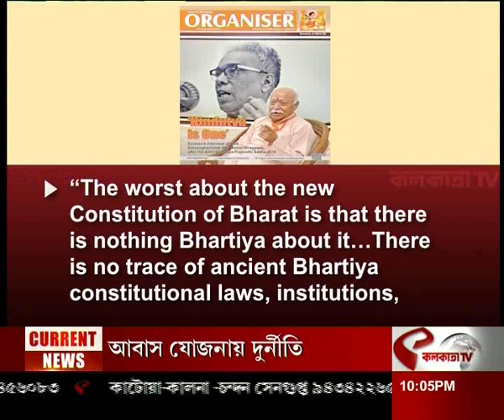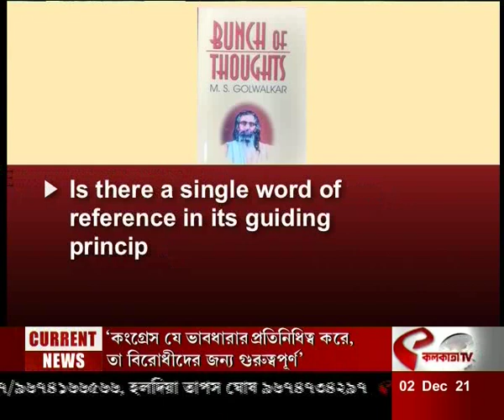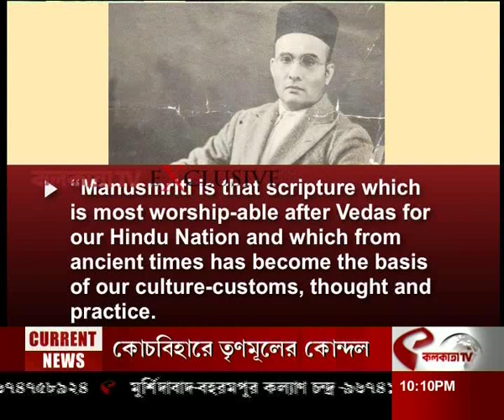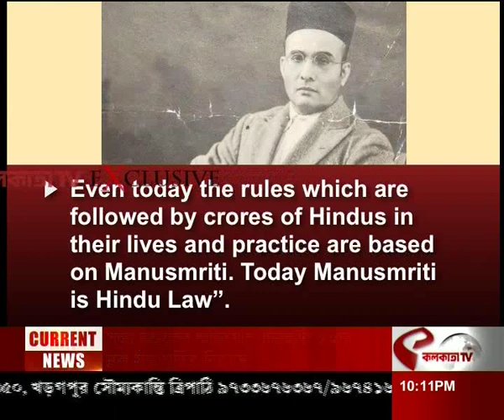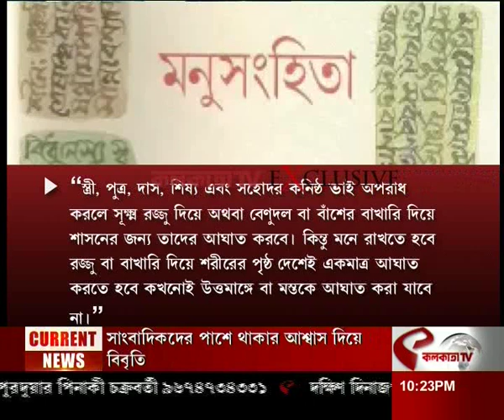চতুর্থ স্তম্ভ : উই দ্য পিপল… (2/12/2021)